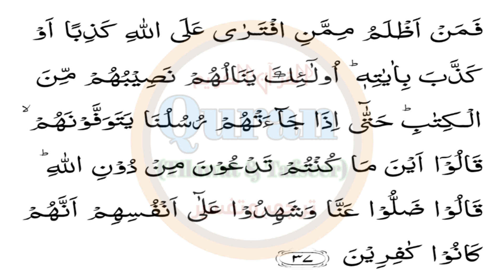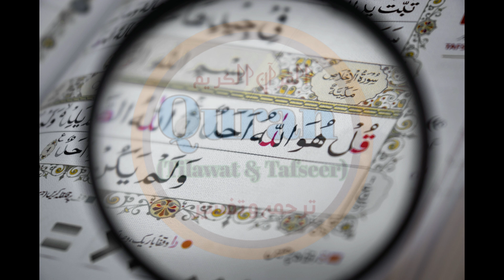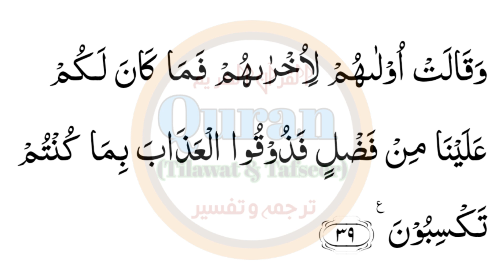Surah Al Aaraaf Ayat Num 36 To 39 Daily Tarjma o Tafseer O Dars E Quran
درسِ قرآن
سورۃ الانعام آیت 26 تا 31
بعد از نماز عشاء
مولانا فیض اللہ مدنی
جامع مسجد اہلسنت والجماعت بازار والی
ہرنولی ضلع میانوالی
درس قرآن
سورۃ الاعراف
سورہ الاعراف
سورہ الانعام ترجمہ و درس قرآن و تفسیر
سورہ الاعراف آیت 1
surah al aaraaf ayat 37
surah al aaraaf ayat 38
سورہ الاعراف آیت 37
surah al aaraaf ayat 39
سورہ الاعراف آیت 38
سورہ الاعراف آیت 39
سورہ الاعراف آیت 29
سورہ الاعراف آیت 30
surah al aaraaf ayat 28
surah al aaraaf ayat 29
surah al aaraaf ayat 30
surah al aaraaf ayat 31
surah al aaraaf ayat 18
surah al Aaraaf ayat 10
سورۃ الاعراف آیت 37
سورۃ الاعراف آیت 38
سورۃ الاعراف آیت 39
سورۃ الاعراف آیت 28
سورۃ الاعراف آیت 30
سورۃ الاعراف آیت 31

daily dars e quran
al quran
quran
tarjma
tarjma o tafseer
surah Yasin
surah al rahman
surah maidah
learn quran
quran learn
quran recitation
quran recite
recite quran
ڈیلی درس قرآن
القرآن
قرآن
ترجمہ
ترجمہ و تفسیر
سورہ مائدہ
سورۃ مائدہ
سورہ المائدہ
سورۃ یوسف
سورۃ یس
سورہ الواقعہ
سورہ یس
سورہ رحمن
سورہ الرحمٰن
تلاوت قرآن
تلاوت
ترجمہ و درسِ قرآن
surah al anaam with urdu translation
surah al anaam with hindi translation
surah al anam urdu translation
surah al anam with hindi translation
alquran urdu translation
alquran hindi translation
surah al aaraaf with hindi translation
surah al aaraaf with urdu translation